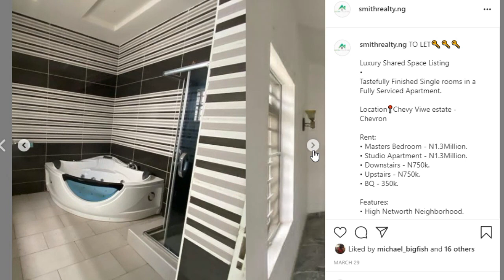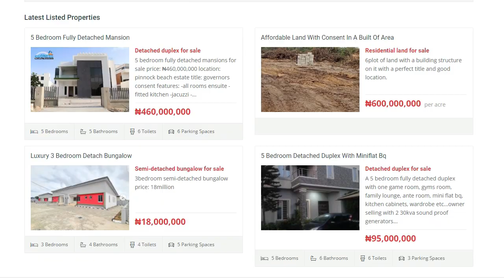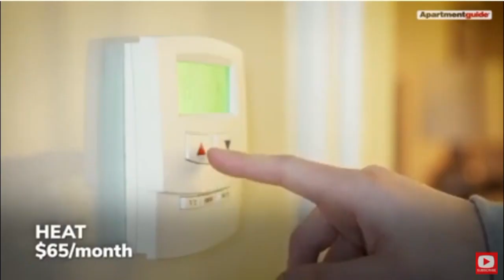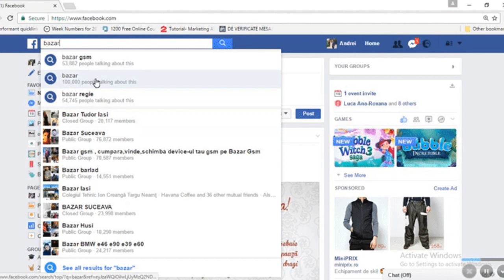Cost of Living in Lekki 2021